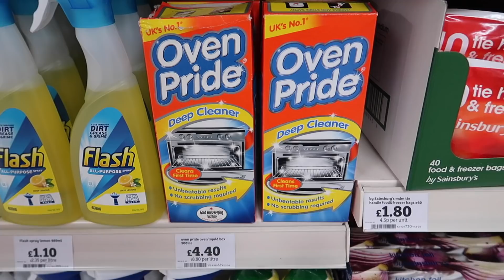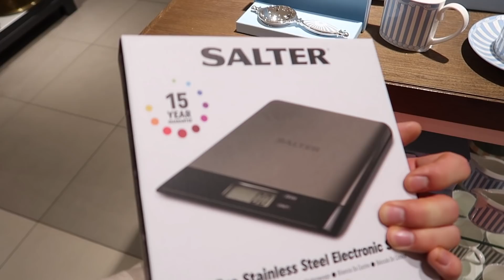CLEANING, COFFEE AND CATCH UPS | VLOG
Hey guys!

I hope you are all doing well. This weeks video is a vlog from last week. I had a very exciting day with Ruby from the Great British Bake Off where we baked in my flat! The video will be coming soon. I also met up with Iwan and then had a wonderful dinner.